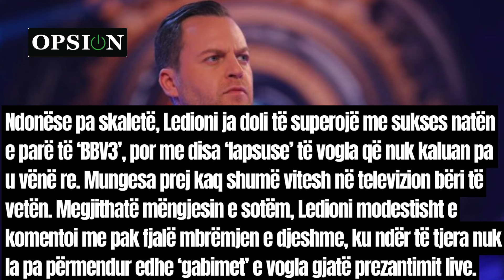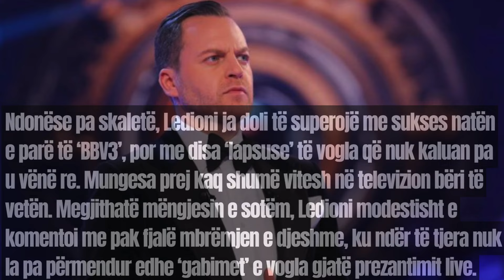Ngaterroi programacionin e BBV3! Ja cfare ndodhi me Ledion Lico-n.